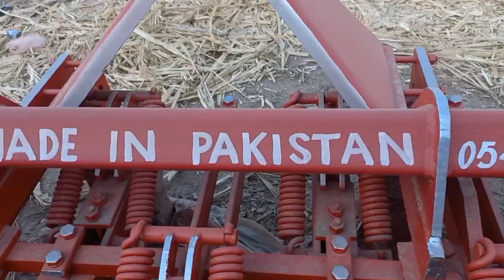VIP tileer15 phila or 21plila